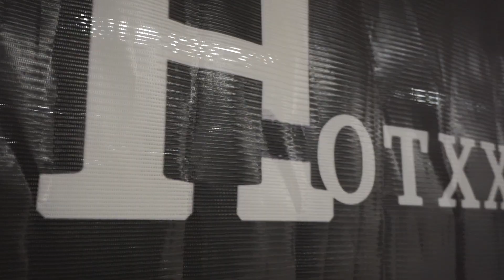SCOOPTV COVER HOTXXMAGAZINE 2019 AWARDS